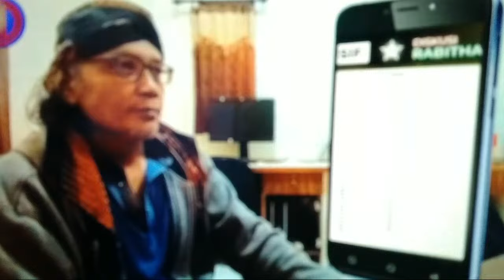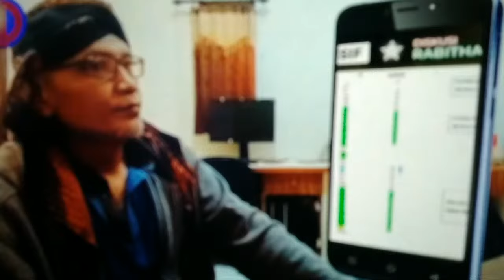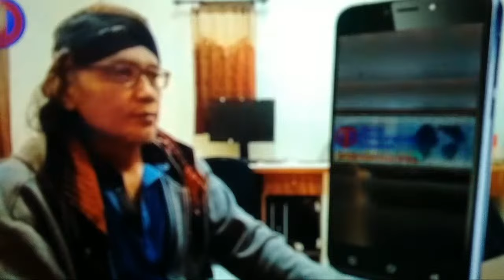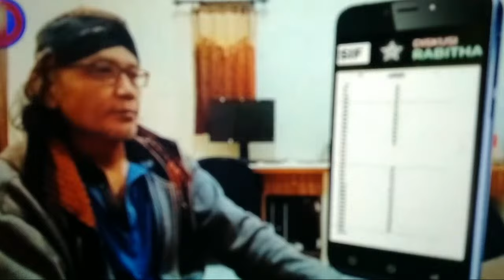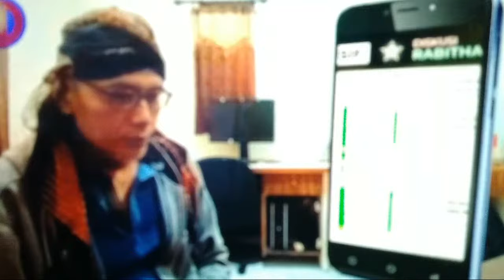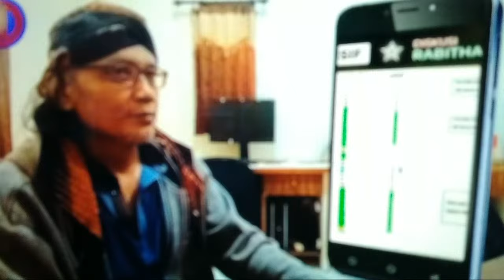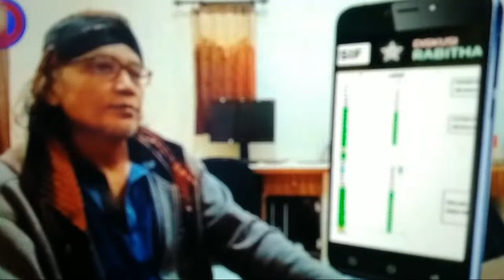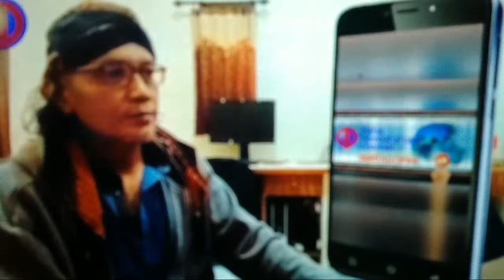SELESAI SUDAH POLEMIK NASAB HABIB HABAIB BAALAWI, KH IMAD - GURU GEMBUL ULAMA MEKAH BERI PENJELASAN